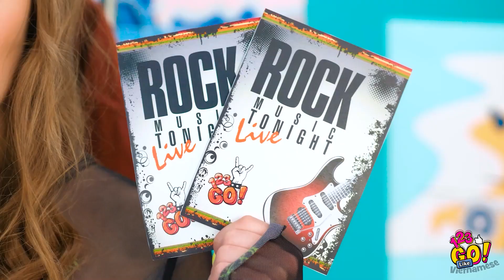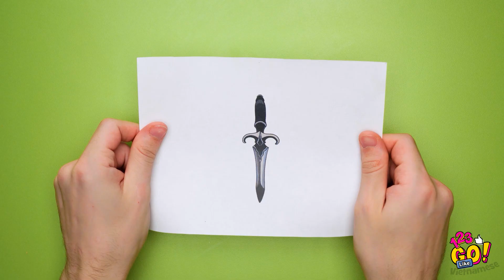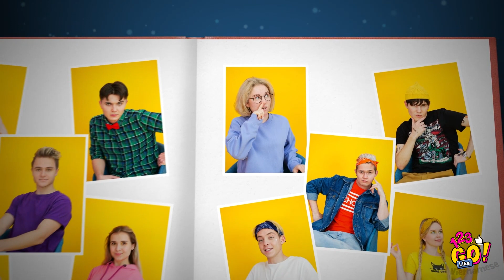CÁCH ĐỂ TRÔNG GIỐNG SIÊU SAO NHẠC ROCK || Mẹo Hay Ho Sẽ Khiến Mọi Người Ấn Tượng Từ 123 GO Like!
Hãy khám phá video của chúng tớ để biết cách quẩy tại bất kỳ bữa tiệc nào!

Khiến vẻ ngoài của bạn tuyệt hơn cũng như học cách nâng cấp trang phục, biến quần áo cũ thành mới và khám phá cách nhuộm tóc cũng như làm khuyên và hình xăm giả! Cùng với rất nhiều những mẹo thời trang cũng như thủ thuật tự làm khác!

Cùng xem hết những mẹo vặt này và các thủ thuật thời trang cũng như làm đẹp khi đi tiệc khác nhé!